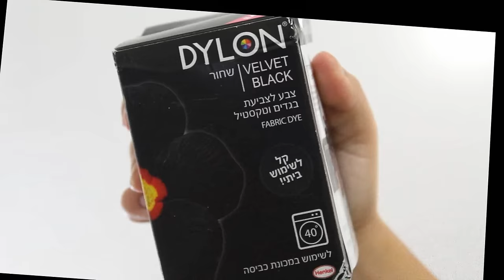מנסה טריקים ממש מגניבים!!!!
*חשוב לי להזהיר אתכם לא לנסות בבית את הטריק עם הסכין, כי זה מסוכן מאוד!

קוד הנחה: michalmatzov
למחליק HSI לשבועיים בלבד של 40 ש"ח

קוד הנחה: MM15
למארזים לחגים שלהם
*אני לא מרוויחה על זה כסף+המוצרים רק נשלחו לי לסקירה.

המוצרים שהופיעו בסרטון בהנחה לקנייה באינטרנט:
*דריי שמפו קטן:

♥סנאפצ'אט: michalmatzov

*סרטון זה לא ממומן. במידה ואקבל מוצר לסקירה אציין זאת ואומר עליו את דעתי האישית והאמיתית בלבד.